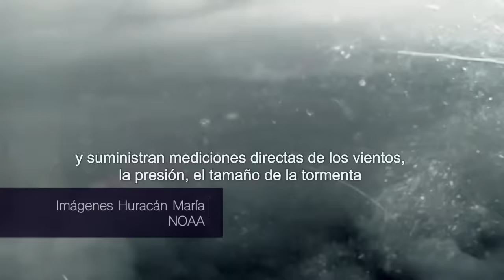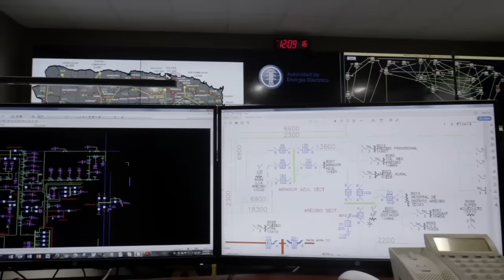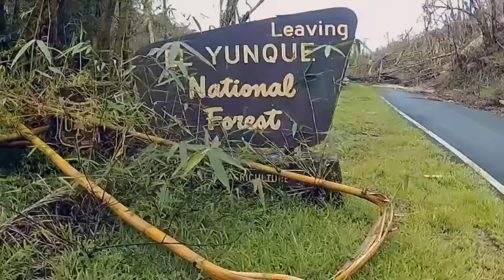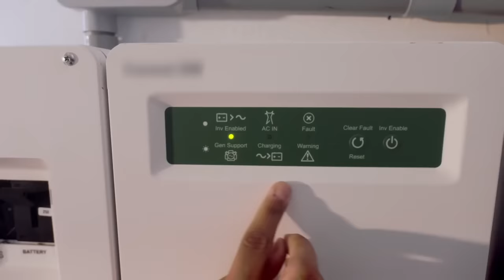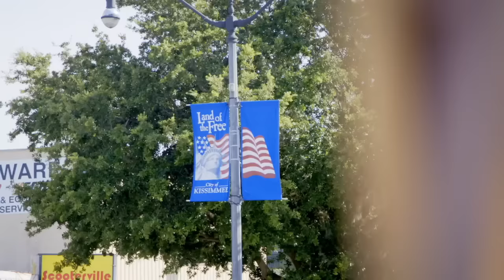PUERTO RICO SOBREVIVIENDO MARIA National Geographic / Mazdoc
On September 20, 2017, Hurricane María split the history of Puerto Rico in two: 4,645 dead, 150,000 migrants to Florida. These are the voices of a people rising from devastation. Stories of deep humanity about trauma, helplessness and uprooting, but also about hope, empathy and solidarity: Puerto Rico's unwavering will to be reborn.